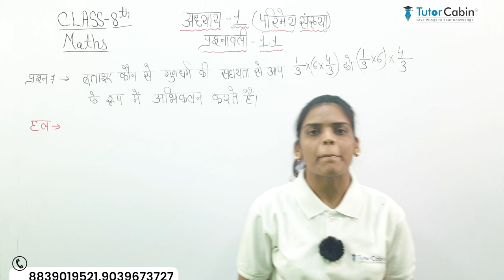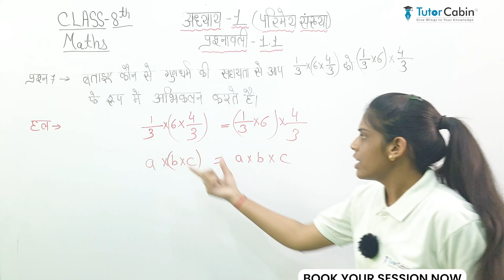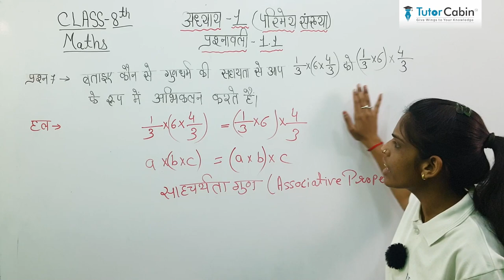Class - 8th | Maths | Chapter - 1 | Question 7 | Ex. 1.1 | TutorCabin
About Us:-
Our Aim at “Tutor-cabin” is to provide easy, hassle-free, and affordable access to wonderful teaching experiences to Students of all ages both ONLINE and OFFLINE. At “Tutor-cabin” We help Students and Teachers to come together to create a holistic pedagogical experience. We are an aggregator of qualified and competent tutors in different subjects for students of all ages. We deliver concept-based learning in an edutainment way. We are also recognized by IIM BANGALORE as the best education startup and one of the top 5 ed-tech brands in Indore. We have 2000 + teachers available on TutorCabin. One lakh students have been served across India.

Courses we offer:

•Class 1st to 12th (CBSE, ICSE & MP Board)
•JEE IIT
•Spoken English
•Entrepreneurship
•Financial literacy